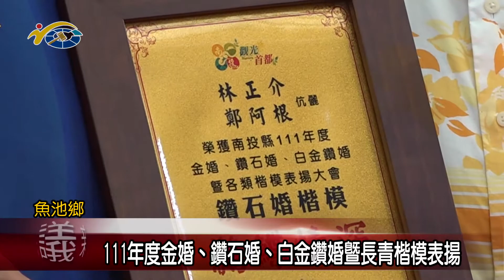20221011 南投縣議會 民議新聞 111年度金婚、鑽石婚、白金鑽婚暨長青楷模表揚(縣議員 王秋淑、廖文賢)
為了對縣內結婚超過五十年以上的夫妻表達敬意，學習他們如何維持婚姻，縣府舉辦111年度金婚、鑽石婚、白金鑽石婚及長青敬老楷模表揚大會，場面相當熱鬧，縣議員王秋淑也到場送上祝福，而縣議員廖文賢更獲選為長青楷模，並表示會持續的秉持服務精神。